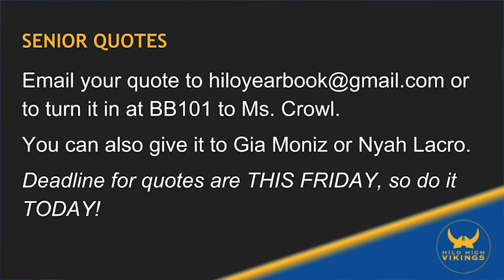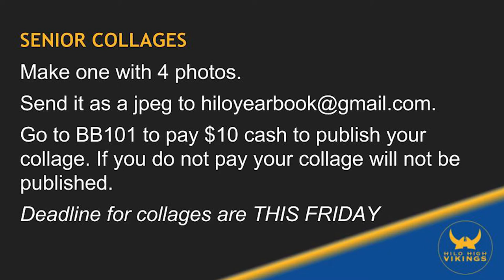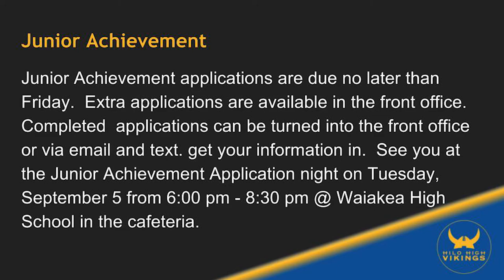08/31/2017 KVIKS Bulletin